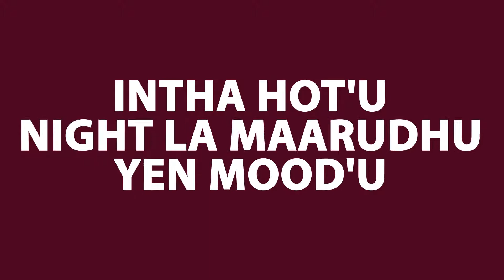Lukazi feat Psychomantra - Atlas Map (Prod by Britto Jude)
Rap and Lyrics by : Lukazi and Psychomantra
Music,Mix Master by Britto Jude
Lyrics video by Robert